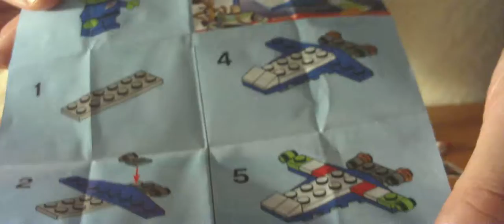lego toy story 3 set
its easy to put together and a very cute set goes great with any lego or toy story set.